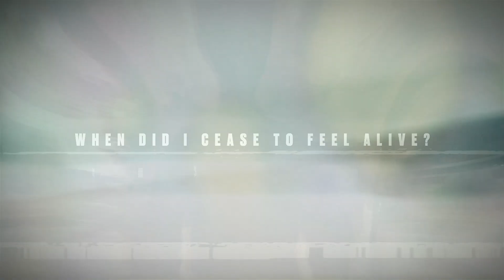RYMER - Brainsu (Official Video)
Recorded at Symmetrical Echoes Studio
Mixed and mastered by Michael Leo Valeri (Brand Of Sacrifice/The Afterimage)
Artwork and visuals: Pablo Coronel

LYRICS:
When did I cease to feel alive?
When did it all start?

I’ve lost memory of every single sense. Stagnant, from my deepest foundation.
Existence is no longer what it used to be (what it used to be).

How can I now discern myself what is real and what is not, if nothing makes me feel alive?
I don’t feel alive.
I’ve grown tired of searching for constants in this place, where everything is so ephemeral. Where I am just a guest, composed by flesh thoughts and desires.

I’m just a guest in this world.

Guiding light, walk me through the night.
Guiding light, bring me home.

Nothing matters, nothing feels real… and I don’t feel.
Nothing matters, nothing feels real… and I don’t feel alive.

All I am, and what surrounds me, keeps drowning in a spiral of decadence.
Im gonna fucking collapse.
This flesh, thoughts and desires were meant to vanish before we know that we exist.

I’ve grown tired of searching. For long my eyes have met no sleep.
Yet I achieve to see this emptiness swallowing me.

Guiding light, I’ve lost myself in the dark.
Nothing matters (nothing matters) because I don’t feel. I don’t feel alive.